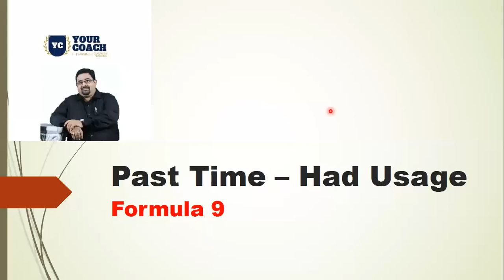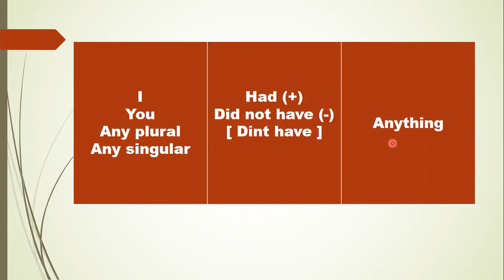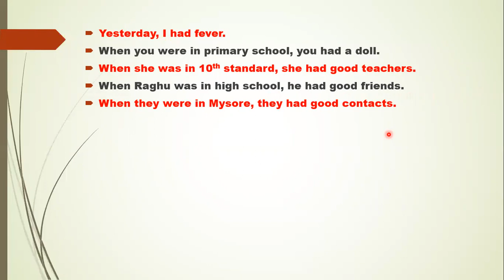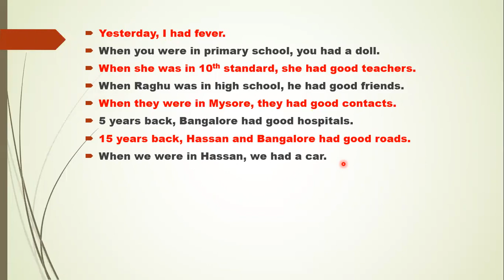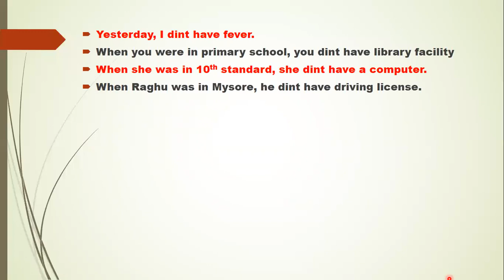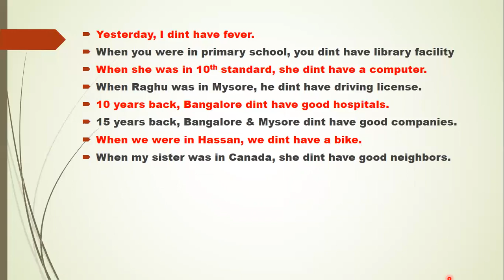Formula 9 | Spoken English series Easiest way to learn english !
Topic : Spoken English series

ONLINE SPOKEN ENGLISH & PUBLIC SPEAKING CLASSES
(Now anyone from any corner can join the class)

One - to - One training available for working professionals and executives who feels uncomfortable attending the batch!

For students:
Max capacity per batch: 4 students (To ensure personal attention).

Take your Engish to next level

Join Today!!! Spoken English Classes
1. To Speak Fluently Correct English
2. To improve Accent & Essay Writing
3. To excel in public speaking
4. To achieve success in the interview

Methodology Used:
We don't teach anything as grammar here. We teach everything as a formula.
If anyone remembers formula can fluently talk in English without any confusion with 100% confidence.  Here the main objective is you should learn English as naturally as your mother tongue.

Steps to talk fluently and to get good command over language:

2. Join our online classroom training or one-to-one training.

The rest is guaranteed!